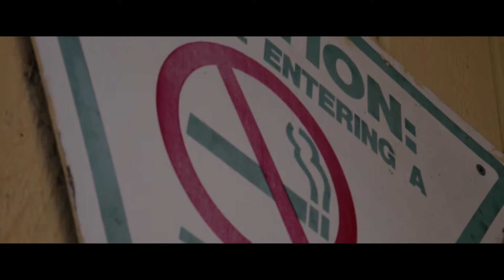Pete Milliõns "Carolina Blue" (Official Video) Shot By @LyVe Cuttz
Pete Millions "Carolina Blue" (Official Video) Shot By @LyVe Cuttz